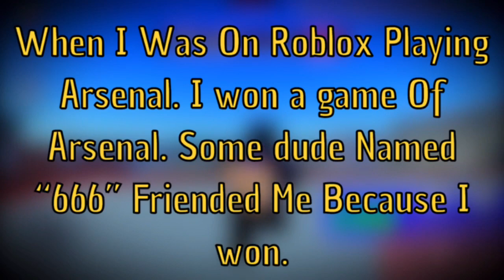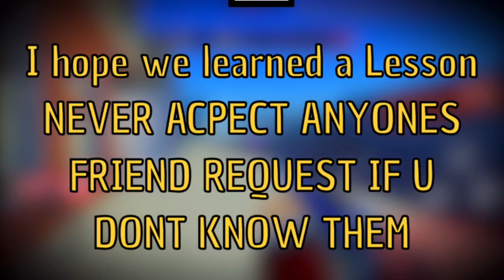“Random Friend Request” Roblox Horror Story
WARNING: Its Fake It’s for entertainment if u don’t like scary Things I recommend u clicking off the video